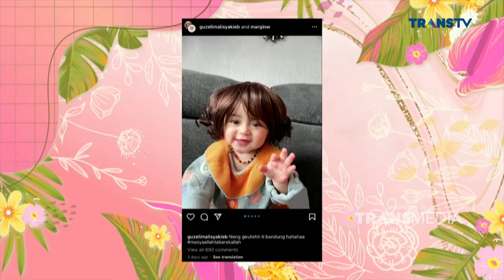Cerita ALI SYAKIEB Soal BABYNYA Yang LUCU Menggemaskan BestMoment PagiPagiAmbyar (28/7/22)